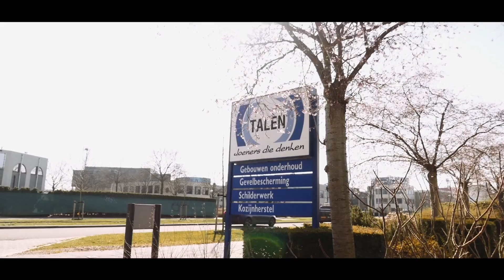Hostmanship - Talen Vastgoedonderhoud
Themamiddag Hostmanship